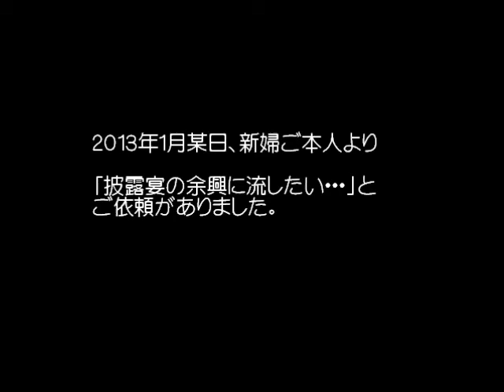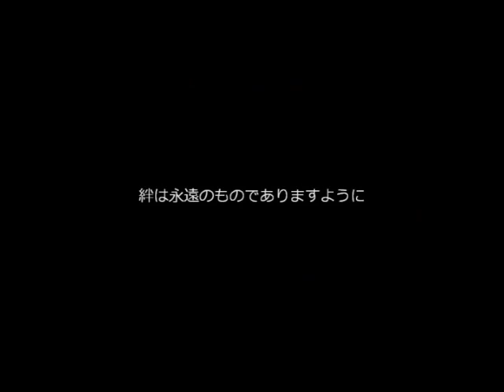メモリアルサンドアート by kisato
個人のお客様よりご依頼されたメモリアルサンドアートです。お客様のご厚意により、動画サイト上にUPさせていただきました。ありがとうございます。
（映像の冒頭に個人情報等が入っているため、カット編集させていただきました。）

大切な人との記念にいかがですか？
あなたの大切な思い出を砂で描きます。
こちらの動画ではパフォーマンス＋カット編集で制作していますが、
複数の思い出の１シーンを１枚１枚絵に起こしてスライドショー形式に作成することもできます。